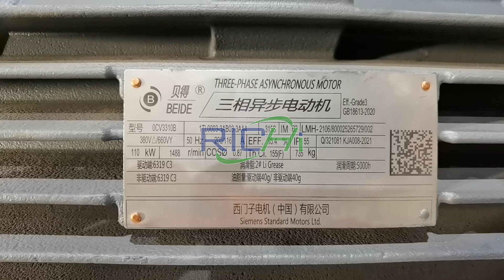Pallet Shredder For Wood Pellet Plant